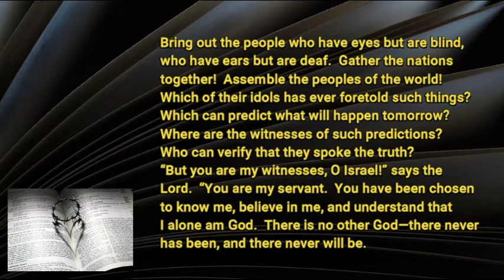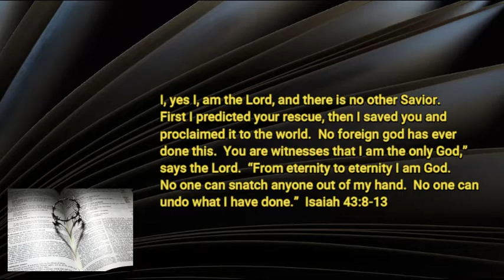8 18 20 From Eternity to Eternity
Is there more than one God to worship?